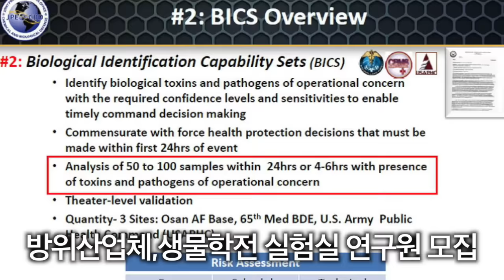[신현주의 1분]정부, 몰래 에너지 공기업 민영화 추진중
신현주 아나운서가 전하는 13일 아침 뉴스

정부, 에너지 공기업 민영화 추진중
국방부, 주피터 프로제트 거짓말 드러나